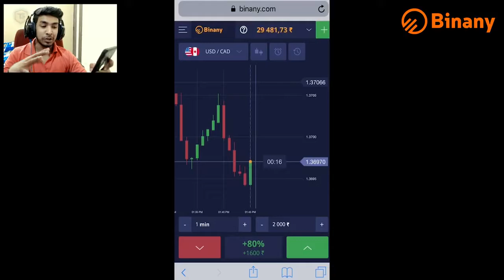I KILLED MUMBAI S QUEEN HITMAN 2 GAMEPLAY 2720P HD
Bollywood Vs Reality Expectation Vs Reality 720P HD.

Bollywood Vs Reality .

In 13th-century Afghanistan, Jalal-ud-din Khalji of the Khalji dynasty plans to take over the throne of Delhi. His nephew Alauddin Khalji [25] asks for Jalaluddin's daughter Mehrunisa's hand in marriage. Their wedding is organised, but on the night of the event, Alauddin engages in adultery with another woman. A courtier witnesses the act and is killed by Alauddin. Mehrunisa is informed of this during the wedding, leaving her horrified.

Sinhala (modern-day Sri Lanka) princess Padmavati accidentally wounds Rajput ruler Maharawal Ratan Singh while hunting in a forest. As she treats him, he reveals that he has traveled to Sinhala to acquire rare pearls for his first wife Nagmati. Eventually, the two bond and fall in love. Ratan Singh asks for Padmavati's hand in marriage, she agrees and with permission from her father, they are married.

Jalaluddin takes over the throne of Delhi and sends Alauddin to repel a Mongol invasion. Alauddin is successful in doing so, but undertakes an unsanctioned raid on Devagiri. He captures the princess there, assassinates her husband, and makes her his concubine. Jalaluddin's wife and nephew warn him against Alauddin's ambition to take over the throne; he journeys to Kara to meet Alauddin and gifts him the slave Malik Kafur. Over time, Alauddin and Kafur become close (and possible intimate), and Kafur rises to become a general in Alauddin's army. Alauddin has Jalaluddin and his ministers assassinated and declares himself the new Sultan.

Padmavati journeys to Mewar with Ratan Singh and is blessed by his royal priest, Raghav Chetan. After Chetan is banished for witnessing an intimate moment between Ratan and Padmavati, he travels to Delhi and informs Alauddin of Padmavati's beauty. Alauddin, who is fixated with having anything that is exceptional, invites the Rajputs to Delhi but his invitation is rejected. Enraged, he lays siege to Ratan Singh's capital Chittor. After six months of an unsuccessful siege, Alauddin feigns peace on account of Holi and is allowed to enter Chittor where he meets Ratan Singh. He asks to see Padmavati; Ratan Singh grants this request, but only momentarily while preventing Alauddin from seeing her face. Eventually, Alauddin's siege succeeds and Ratan is taken prisoner.

Upon Queen Nagmati's insistence, Padmavati agrees to see Alauddin under some conditions: she will meet Ratan first; and Chetan will be executed for his earlier treachery. Alauddin agrees; Padmavati then travels to Delhi to meet him. Meanwhile, Alauddin survives an assassination plot by his nephew, though he is wounded. He tracks down his nephew and kills him. The Rajputs, disguised in women’s dress, plan to ambush the Khilji soldiers in the morning, at the time for morning namāz. Padmavati, along with Chittor's generals, Gora and Badal, free Ratan Singh, and escape with Mehrunisa's help. Ratan confronts Alauddin, who urges Ratan to take this opportunity to kill him in his weakened state. However, Ratan refuses as this is against the Rajput credo of not attacking the wounded. The Rajput ambush goes ahead as planned, but the Khilji soldiers are alert to it and repulse the attack, killing the attacking Rajputs.

Alauddin imprisons Mehrunisa for helping the Rajputs and marches to Chittor. He and Ratan Singh engage in a single duel; Alauddin drops his sword but Ratan doesn't kill him as he is unarmed; Kafur takes the opportunity to mortally wound Ratan while his back is turned. While dying, he berates the Khilji forces for fighting dishonorably. The Khilji army defeats the Rajputs and captures Chittor, but are unable to capture the Rajput women who perform jauhar (mass suicide) along with Padmavati.